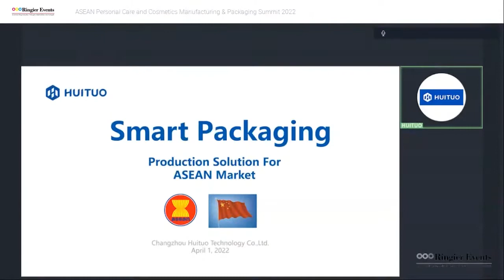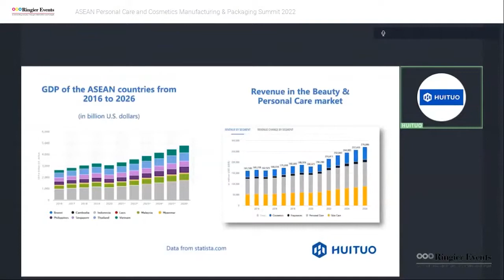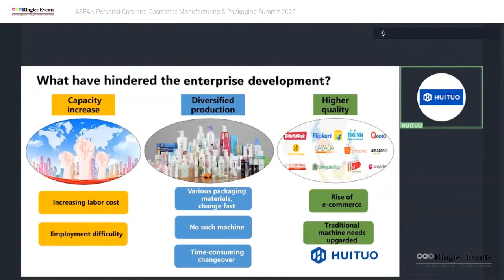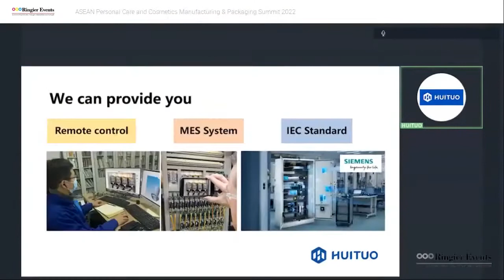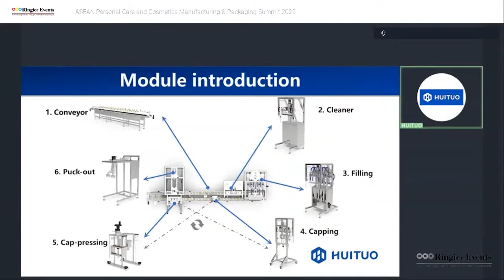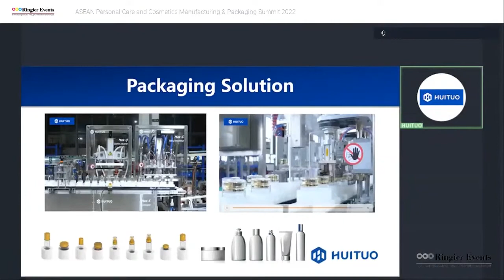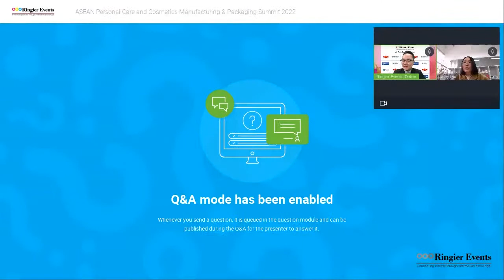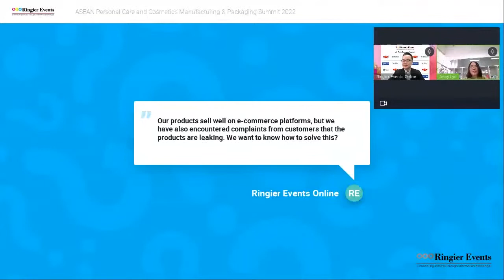Ms. Anny Lyu, Export manager, Changzhou Huituo Technology Co.,Ltd.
Hello everyone,

Brandon Lin, Senior Conference Planner
All the best,
Ringier Events